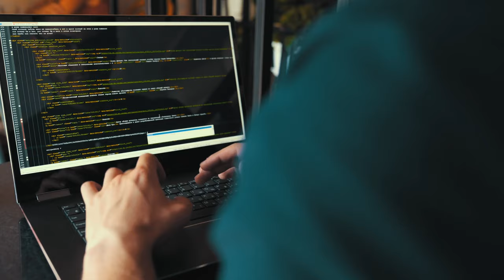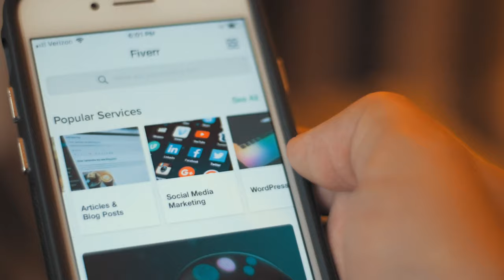Pursue YOUR PASSION as a hobby - Start a side hustle in 2022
This video will give you an approach to pursue your passion as a hobby. If you're not one of the lucky few who work with your passion, this video will walk you through step by step how to start a side hustle. Down the line, as your side hustle become financially stable, you'll be able to leave your day job and focus all your efforts on your passion!

What do Stewart Butterfield and Sara Blakely have in common? They both started side hustles while working their regular jobs. Their side hustles both turned into billion dollar businesses. You'll learn more about that in the video.

There are so many possibilities for you to use what you're passionate about as the biggest ingredient in a business in 2022. Take the first step today by watching this video!

0:00 Intro
0:26 Background
0:37 Successful Side Hustles
1:12 Opportunities
1:42 The 10 Steps to a Side Hustle
1:44 #1: Set a Vision
2:19 #2: Assess the Market
2:38 #3: Identify the Target Audience
3:06 #4: Create a Strategy
3:35 #5: Save Money
3:51 #6: Learning Mindset
4:13 #7: Take Control of Time
4:37 #8: Pay for Time
5:08 #9: Seek Flexibility
5:29 #10: Be Patient
5:48 Next Steps
6:02 Outro